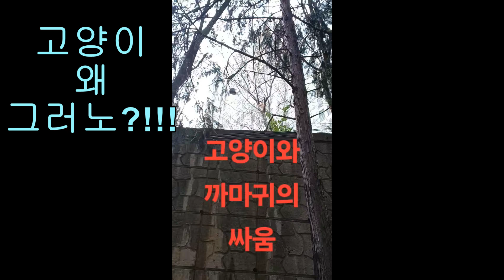기싸움/고양이 반칙